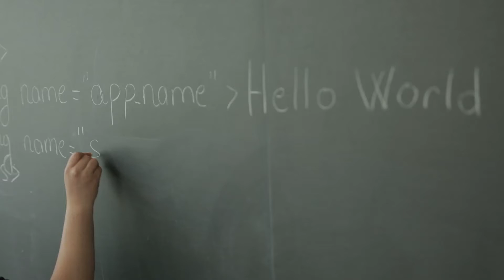Me.Code: helping girls study computer science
Me.code aims to introduce as many young people as possible to the power of computer science. Through online tutorials and resources, the programme teaches the coders of the future the fundamentals of app development. “Computer science is so important because it helps to find solutions to challenges facing society,” says Erisa Terolli, a PhD computer science student and co-founder of me.code. The organisation was formed in 2015 by five young women, who met at a retreat as part of Google’s Anita Borg Memorial Scholarship programme, which supports promising female students to excel in computing and technology. Now, with the continued support of a Google mentor, the team works across Europe to inspire students, especially girls, to pursue technology as a subject.

Their online tutorial, available in six languages, teaches users how to create an Android fashion app in only one hour using the MIT App Inventor. Using fashion as a theme, Erisa and the team are hoping to attract more young females to technology subjects, to help decrease the gender gap that exists in the field of computer science. me.code also delivers face-to-face coding workshops in high schools across Europe to increase the knowledge of both students and teachers. Romina, a student and recent workshop participant in Albania, says: “Building the Android app was really fun! The experience made me feel confident, because I didn’t know how to build an app before, but now I can.” Her fellow student Agusta agrees: “The experience has boosted my confidence. It made me realise I can create technology and gave me the knowledge I need to push for a new outcome in life.”